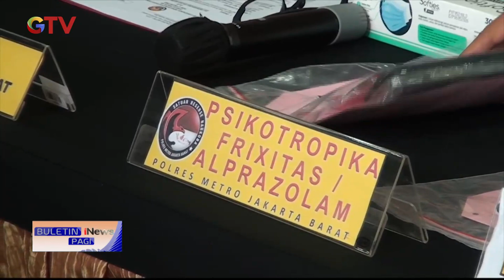Manajer Artis BCL Resmi Ditetapkan Kasus Penyalahgunaan Narkoba BuletiniNewsPagi 09/08